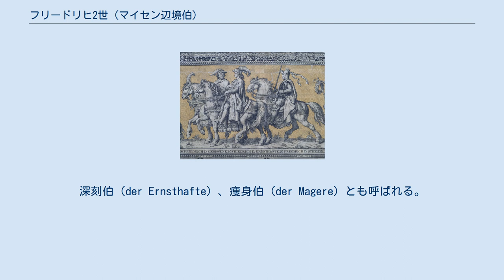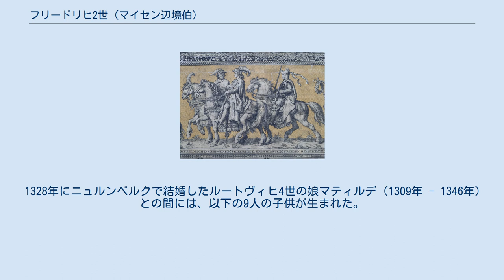フリードリヒ2世 (マイセン辺境伯)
フリードリヒ2世（Friedrich II., 1310年11月30日 - 1349年11月18日）は、マイセン辺境伯（在位：1323年 - 1349年）、テューリンゲン方伯（在位：同）。
深刻伯（der Ernsthafte）、痩身伯（der Magere）とも呼ばれる。
フリードリヒ1世とエリーザベト・フォン・アルンスハウクの子。
 1323年に亡くなった父の後継者としてマイセン辺境伯とテューリンゲン方伯を母の後見の下で単独相続した。
1329年の成人後は、家臣や親近者らと共に長年にわたりヴァイマール＝オーラミュンデ伯やシュヴァルツブルク伯との戦い（テューリンゲン伯戦争）を展開した。
 バイエルン公でもあった舅の神聖ローマ皇帝ルートヴィヒ4世の死後、義弟のバイエルン公ルートヴィヒ5世らバイエルン派はローマ王への推戴を示唆するが、フリードリヒ2世はその煮え切らない提案に不信感を覚えてこれを拒絶し、ルクセンブルク家のカール4世に利する結果となった。
フリードリヒ2世は領主権を強化し、カール4世はこれに危機感を募らせた。
1348年の会談で両者は互いの領土資産を承認しあった。
翌1349年11月18日にヴァルトブルクで亡くなった。
 1328年にニュルンベルクで結婚したルートヴィヒ4世の娘マティルデ（1309年 - 1346年）との間には、以下の9人の子供が生まれた。